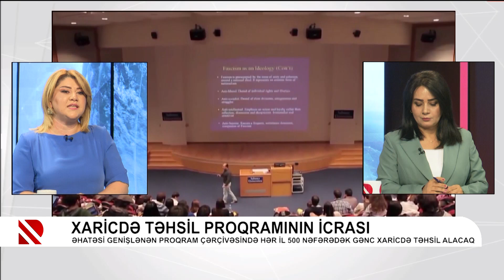Xaricdə təhsil proqramının icrası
Əhatəsi genişlənən proqram çərçivəsində hər il 500 nəfərədək gənc xaricdə təhsil alacaq
Dövlət Proqramı İdarəetmə Qrupunun rəhbəri Turan Topalova “Real İntervyu”dadır.